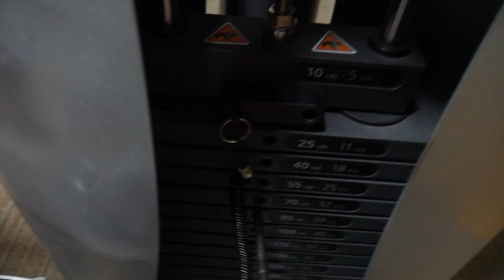NEW HANDBAG + HAIRCARE MINI HAUL | VLOG || Mariana Pineda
New Bag + Sephora Mini Haul | VLOG || Mariana Pineda

LET’S CONNECT!

MENTIONED PRODUCTS:
-AVA Gold 9" - Light Beige

-Olaplex N.5 Conditioner
-Bumble and Bumble Heat Protectant